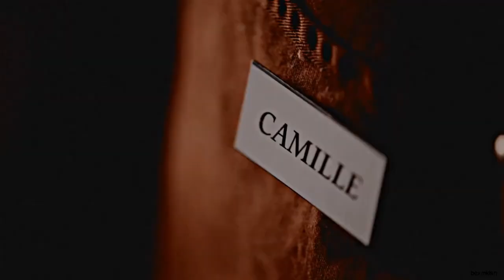Prisioneira do Medo-(Clipe: Klaus e Camille)